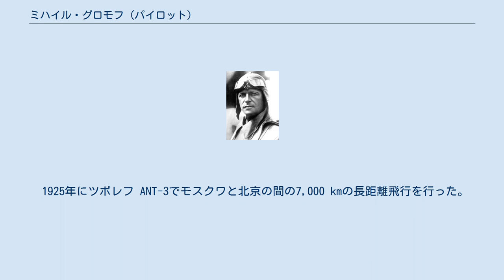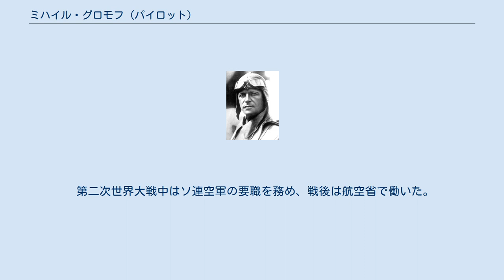ミハイル・グロモフ (パイロット)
ミハイル・グロモフ (パイロット) ミハイル・ミハイロヴィチ・グロモフ（ロシア語: Гро́мов Михаи́л Миха́йлович, ラテン文字転写: Mikhail Mikhailovich Gromov、1899年2月24日 - 1985年1月22日）はソビエト連邦のパイロットである。
ツポレフの多発機のテスト飛行を行い、長距離飛行の多くの記録を残した。
 トヴェリに生まれた。
1918年に赤軍に入隊し、モスクワ航空学校でパイロットの訓練を受けた。
その後Serpukhov教官などを務めた。
 1925年にツポレフ ANT-3でモスクワと北京の間の7,000 kmの長距離飛行を行った。
翌年同型の機体でモスクワ－パリ－ローマ－ウィーン－ワルシャワを飛行し、モスクワに戻る7,150kmを超える飛行を行った。
1929年にはANT-9で西ヨーロッパを越えてマルセイユまでの飛行を行った。
1934年にANT-25で12,411 kmの無着陸飛行記録を樹立し、1937年にモスクワからシベリア、北極を超え、アメリカ合衆国カリフォルニア州のSan Jacintoまでの10,148 km の飛行に成功した。
搭乗したクルーはAndrei YoumachevとSergei Danilineであった。
この飛行によりレーニン賞を受賞し、航空機、エンジンを開発する教授に任じられ、国際航空連盟からデラボー賞を受賞した。
 1937年から教授として働き、1940年から第二次世界大戦までM・M・グロモフ記念航空研究所（LII：ロシア語: Лётно-исследовательский институт имени М. М. Громова, ロシア語略語: ЛИИ）のリーダーであった。
 第二次世界大戦中はソ連空軍の要職を務め、戦後は航空省で働いた。
ソ連邦英雄、4回のレーニン賞などを受賞した。